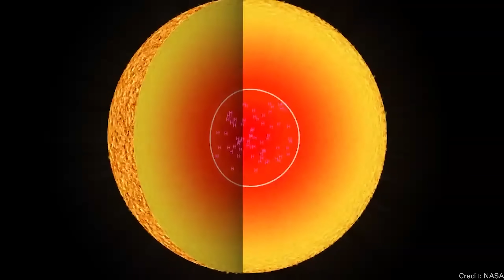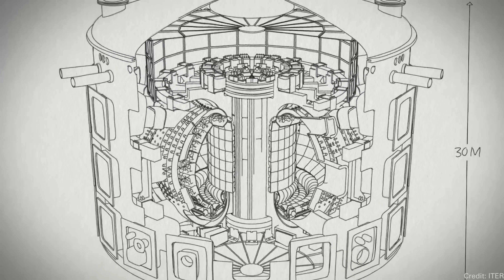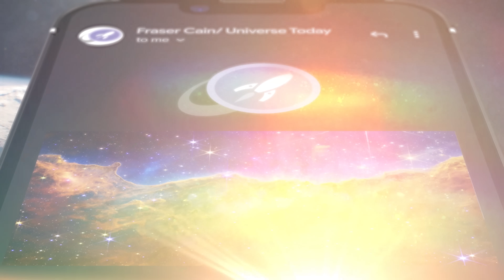What FUSION IGNITION Really Means for The Future of Energy Production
This week we got an announcement that a historical milestone was achieved. Fusion Ignition. But what it really means for the future of energy production, what most stories don't say and should you be excited after all?

00:00 Intro
00:41 The IGNITION announcement
02:21 How fusion works on Earth
04:24 How the breakthrough was made
06:05 Problems with NIF's approach to fusion
08:38 Fusion applications in space
10:52 Should you be excited?

Host: Fraser Cain
Producer: Anton Pozdnyakov
Editing: Artem Pozdnyakov